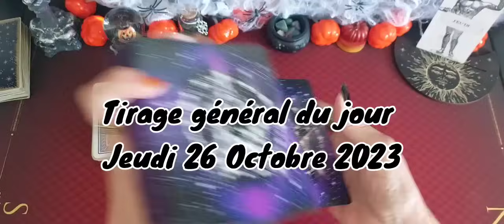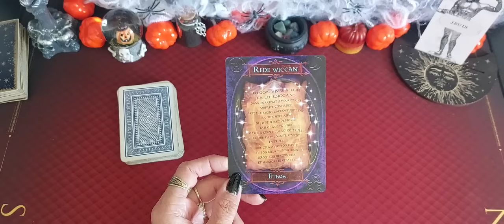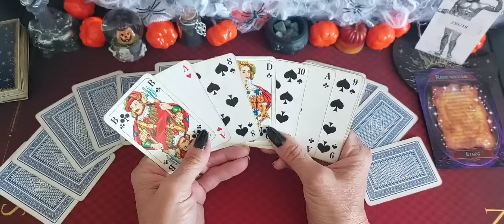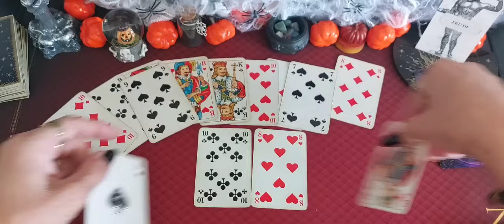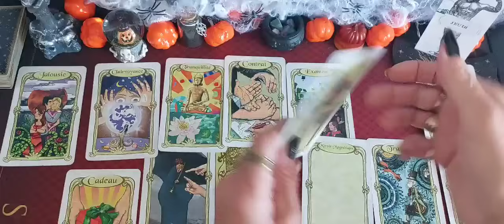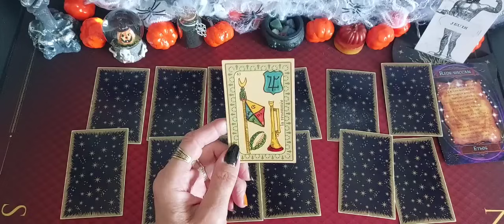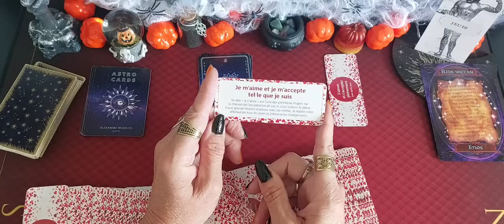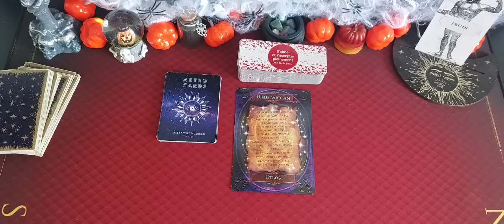Tirage général du jour Jeudi 26 Octobre 2023 🔮 🌝 🔮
L' oracle De la sagesse des sorcières 🧙‍♀️ 🎃

Mr  Belline

 Message pour s'aimer et s'accepter pleinement 🌝

Ikson - Scary : [ Musique Libre de droits]